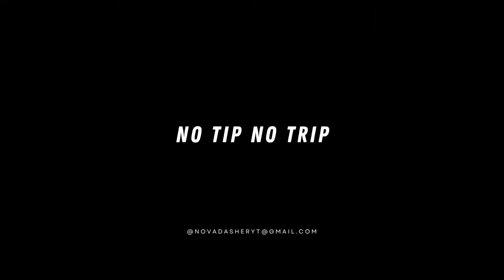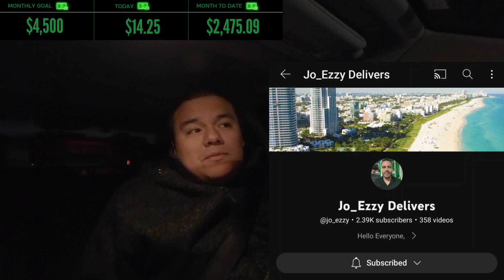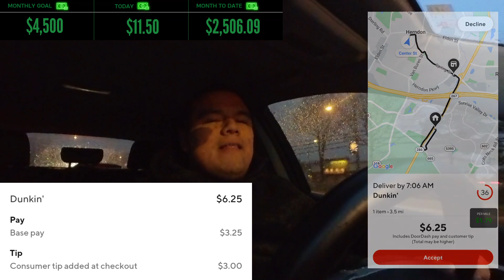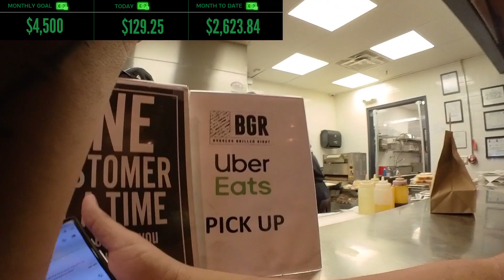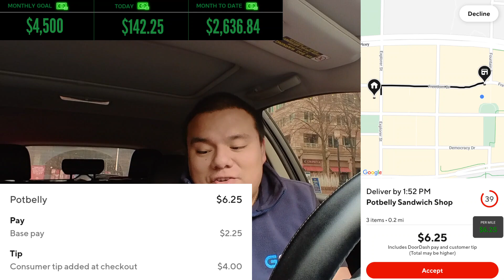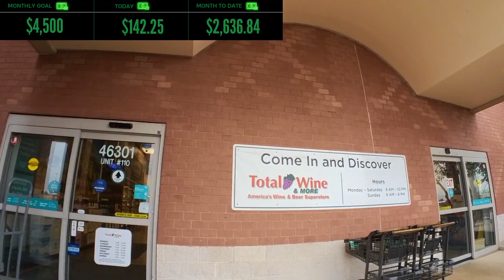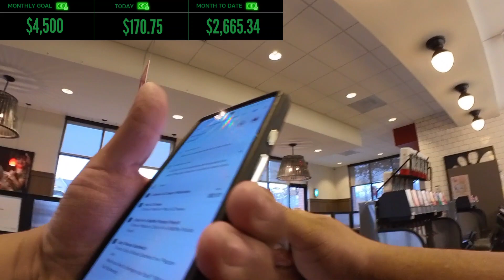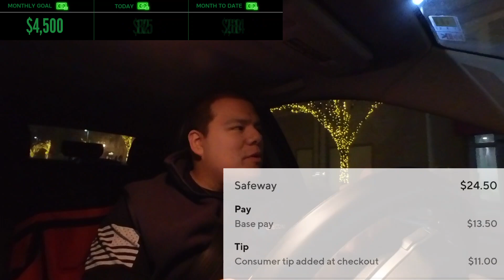No Tip No Trip in 2023 😎. Doordash Ride Along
No Tip No Trip is very much alive here in 2023! remember to be nice humans to the restaurant workers ! Let's get it . Good Vibes Only. Doordash Ride Along Vlog

chec out these awesome createros @PerryDashingCo @DRIVINGWITHTY @jo_ezzy @gigaholicrex

Let's Ride 🤠